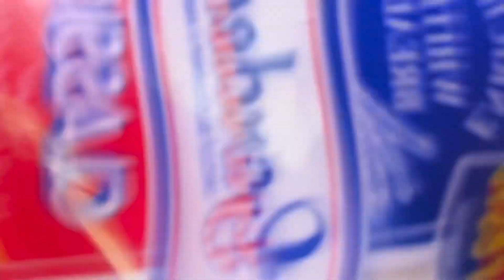Field trip Vlog 2024! ❤️ | School Project | Micah Gamboa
Welcome to our Field Trip 2024 Vlog! 🌟❤️

Join us as we take you on an unforgettable journey through our school project field trip. 🚌 From the excitement of exploring new places to the joy of learning together, this vlog captures every moment of our adventure. 🫶🏻